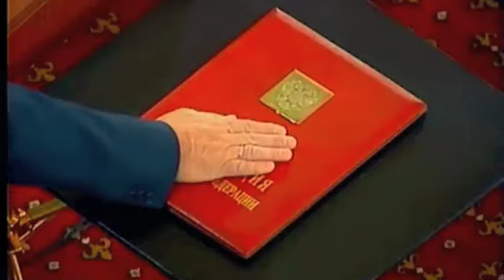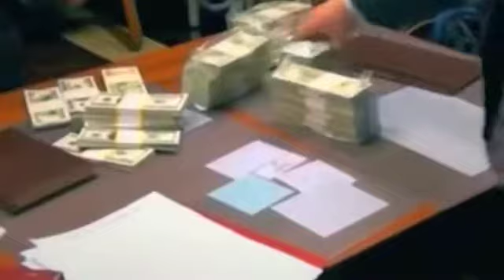БЕЛ Музыка - песня - Стрелочник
Стрелочник - песня Ирины Бйорно.